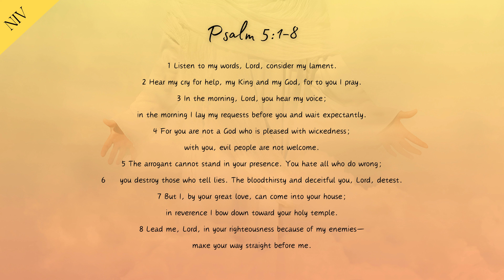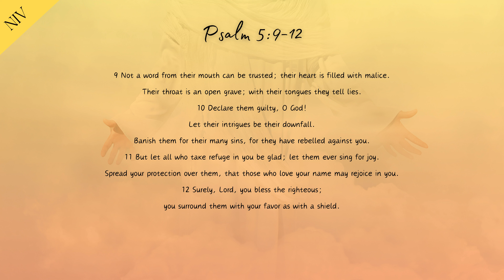Psalm 5 | New International Version | FULL Audio & Text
"Listen to my words, Lord, consider my lament.
Hear my cry for help, my King and my God, for to you I pray.
In the morning, Lord, you hear my voice; in the morning I lay my requests before you and wait expectantly.
For you are not a God who is pleased with wickedness; with you, evil people are not welcome.
The arrogant cannot stand in your presence.
You hate all who do wrong; you destroy those who tell lies.
The bloodthirsty and deceitful you, Lord, detest.
But I, by your great love, can come into your house; in reverence I bow down toward your holy temple.
Lead me, Lord, in your righteousness because of my enemies-make your way straight before me.
Not a word from their mouth can be trusted; their heart is filled with malice.
Their throat is an open grave; with their tongues they tell lies.
Declare them guilty, O God!
Let their intrigues be their downfall.
Banish them for their many sins, for they have rebelled against you.
But let all who take refuge in you be glad; let them ever sing for joy.
Spread your protection over them, that those who love your name may rejoice in you.
Surely, Lord, you bless the righteous; you surround them with your favor as with a shield."

Amen.